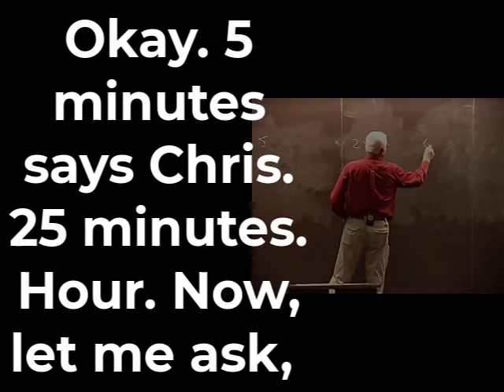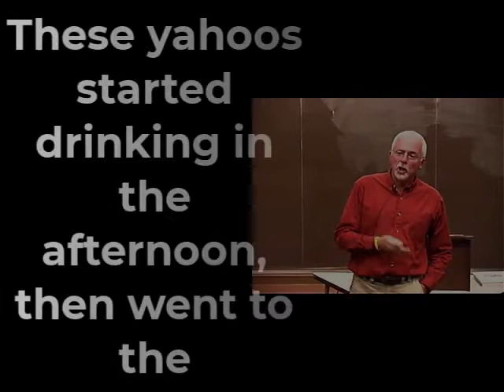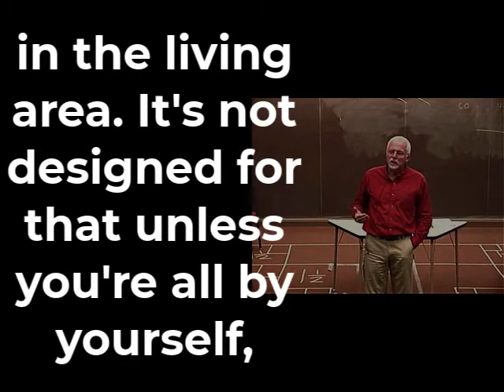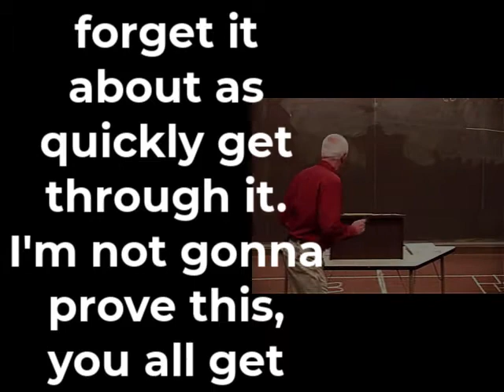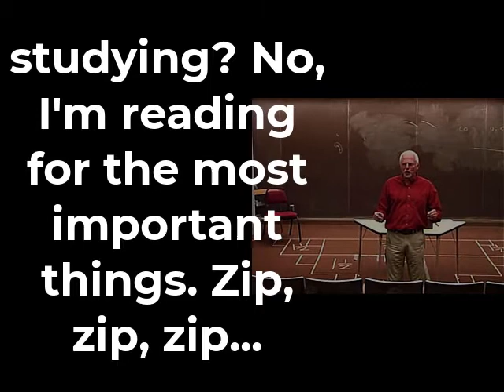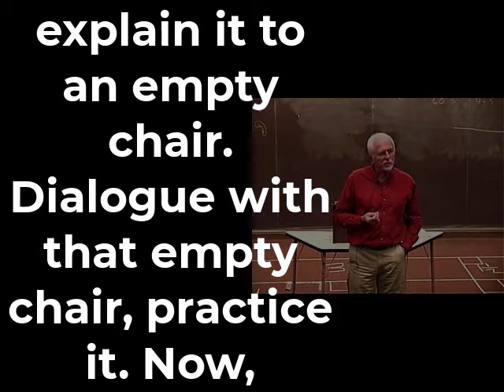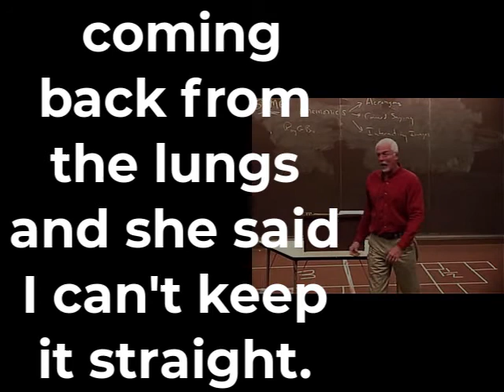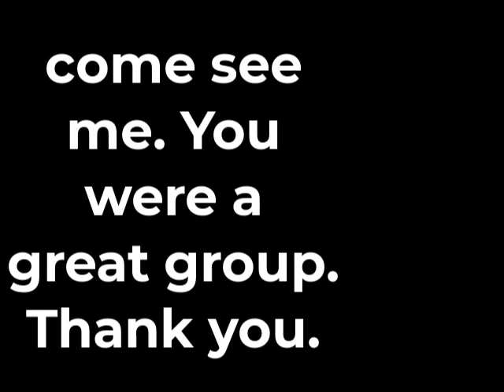Big Subtitle | Part 12